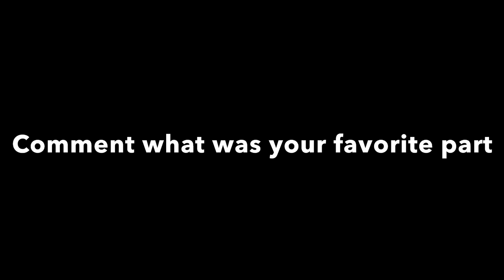A day in the life in south philly high school 🤯😳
What kind of vids y’all wanna see in the channel???